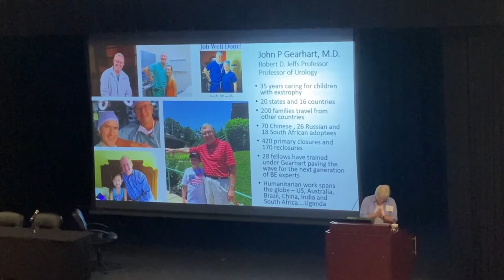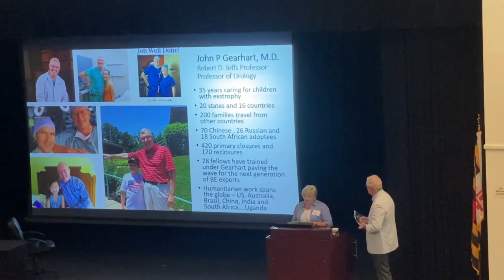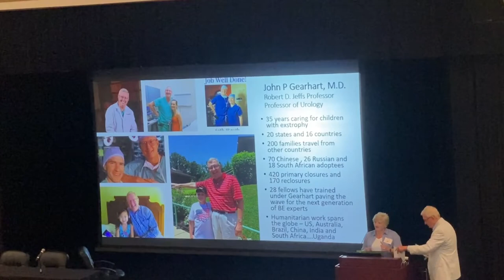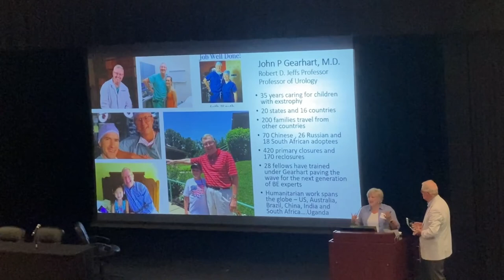John Gearhart l Grady ABEC Humanitarian Award 2022 l July 9 2022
Pamela Artigas presented to John Gearhart MD the 2022 Richard W. Grady Humanitarian Award on Saturday July 9, 2022

John Gearhart MD is the Chief of Pediatric Urology at Johns Hopkins Children's Center

2022 International Exstrophy Conference in Baltimore,  MD  at the
Maritime Conference Center (MCC) in Linthicum Heights, MD

The Association for the Bladder Exstrophy Community

A-BE-C relies solely on donations to continue its mission in supporting individuals and families with education, resources and community to help them navigate the medical and psychosocial issues relating to exstrophy at all stages of life.

Pamela Artigas Intro to the 2022 International Exstrophy Conference in Baltimore,  MD  at the Maritime Conference Center (MCC) in Linthicum Heights, MD